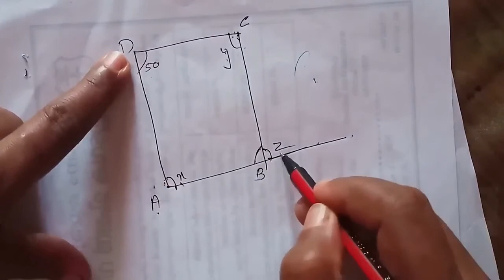Mathematics Class 8 // Understanding Quadrilaterals (Part-4)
Mathematics class for STD 8 related to the topic Understanding Quadrilaterals.